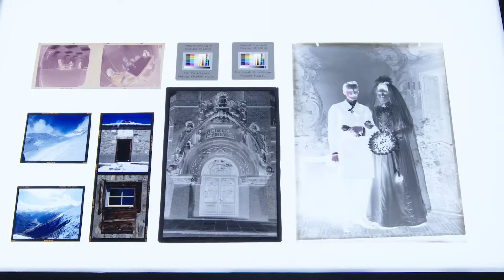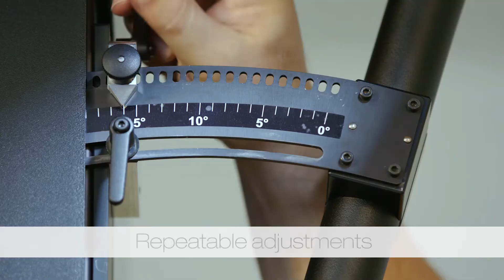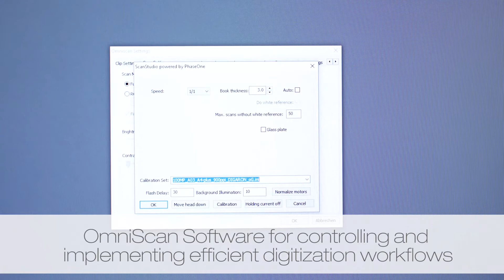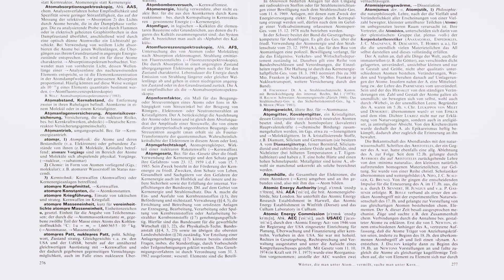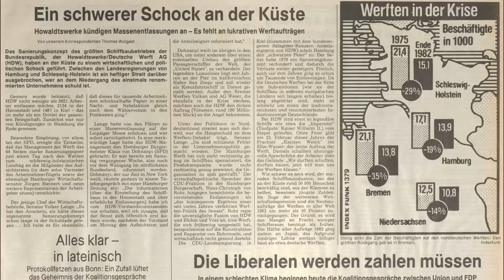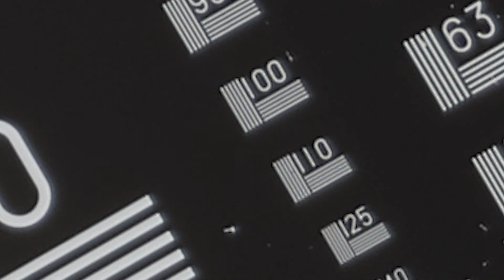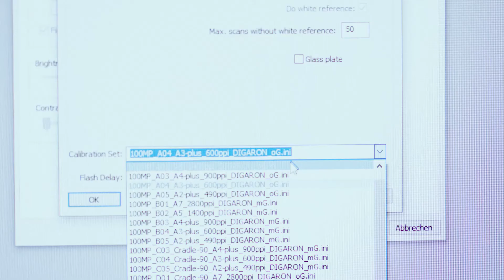Zeutschel ScanStudio: Scanner and photo studio in one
Zeutschel ScanStudio is scanner and photo studio in one. It consists of a camera system with a digital back of PhaseOne, interchangeable lenses, a special LED lighting as well as a variety of copyboard systems, including a transmissive unit for Maximum Formats up to A2, film carriers and book cradles up to A1 oversize. The Zeutschel ScanStudio offers an image quality exceeding the provisions of the established digitization guidelines of FADGI, Metamorfoze and the ISO 19264-1 standard. Instead of a flash, the digitization system uses the special Zeutschel ErgoLED lighting system featuring two LED lamps that can be adjusted and controlled. This ensures an optimum illumination of the documents and a glare-free, directed lighting and economic operation. The Zeutschel ScanStudio is controlled using the popular OmniScan software. Create predefined workflows in the software containing all the major settings for the respective task.